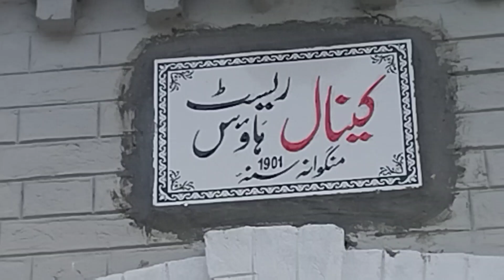122 Years Oldest And Beautiful British Era Rest House In Sargodha Punjab Pakistan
In this video we will show the Mangwana Rest House which was established in 1901.Off course this is located at beautiful location. This Rest House was constructed in British era and spectacular of this Rest House is set up till today. This Rest House was constructed by English in the surrounded village of Sargodha Chak No. 122 North on beautiful bank of the canal. The servant quarters, kitchen and store room was also constructed near the Rest House which are now fallen while the main building of Rest House is renovated for officers. The surrounding of this Rest House was decorated with beautiful trees in which jambolan, mango, banyan, bombax ceiba and other trees which are lush green today after 100 years. The birds stay on these trees in large numbers because they make their nests there. I hope you will enjoy this video.